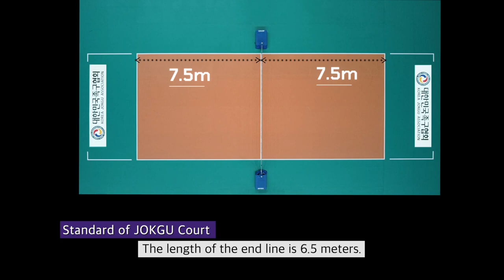JOKGU: Korean Sport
JOKGU is a Korean sport that combines aspects of football and volleyball. This video explains the basic rules and skills of JOKGU.